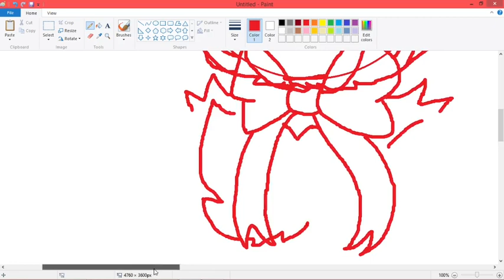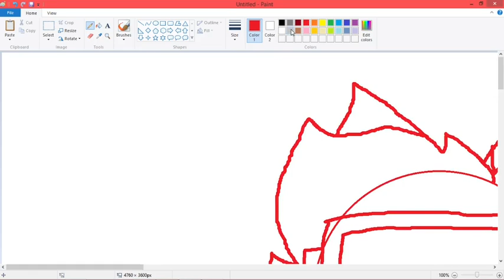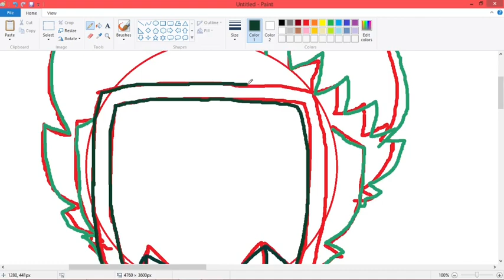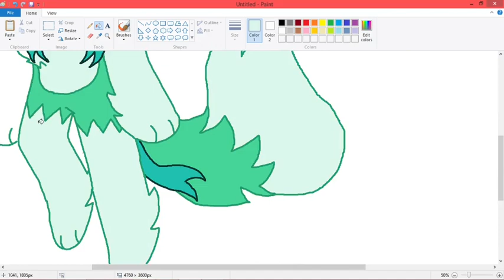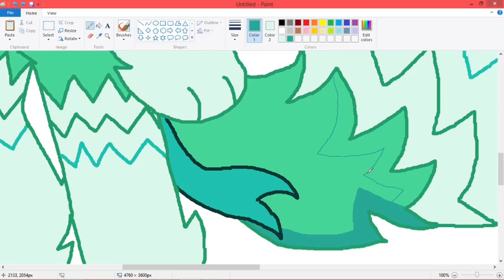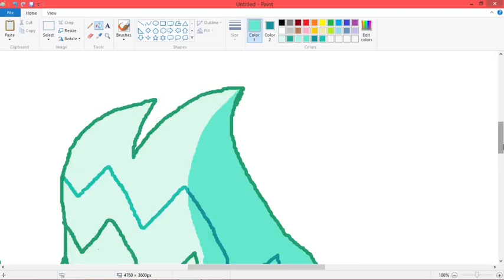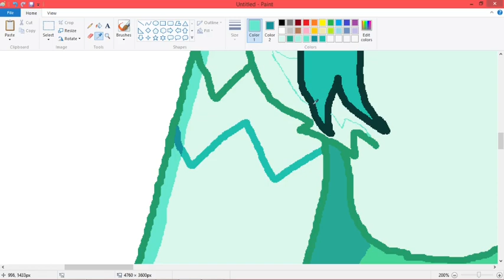Cyanide Speedpaint :P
Meet Cyanide, your Robot Therapist!

"Let the memes be with you"
-OWO

Vs Cyrix Mod Soundtrack.